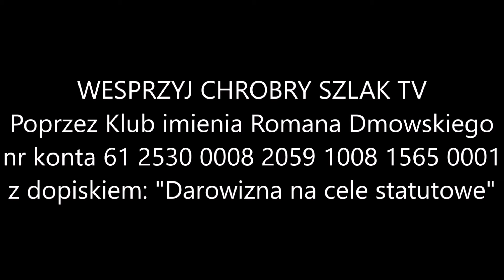Wybory na Litwie. AWPL słabnie? - Kamil Waćkowski